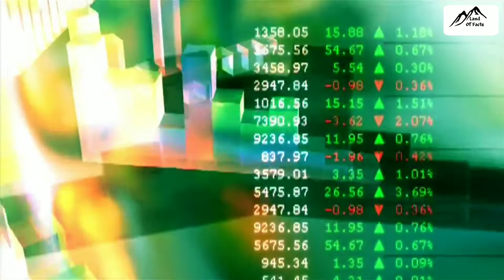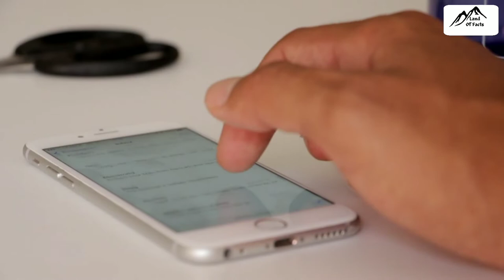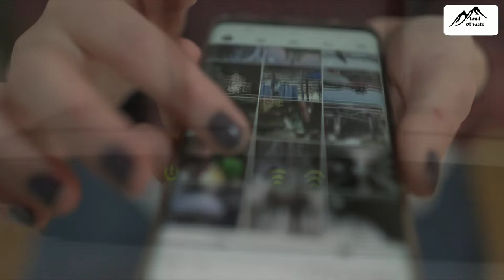इंडिया में 1GB इंटरनेट का कॉस्ट कितना है ? What is the cost of 1gb internet code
Hey Guys!

About This Video: In today's episode of landoffacts in this video I will tell you about the internate cost of each country

Share my videos to your friends who are interested
Science & Technology or Education related Facts.